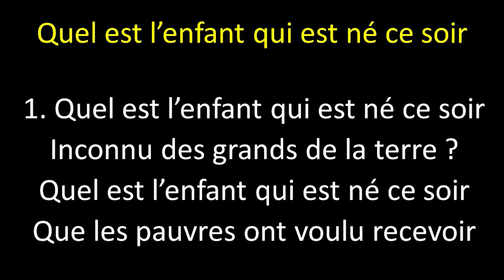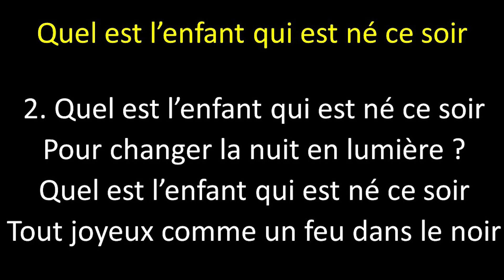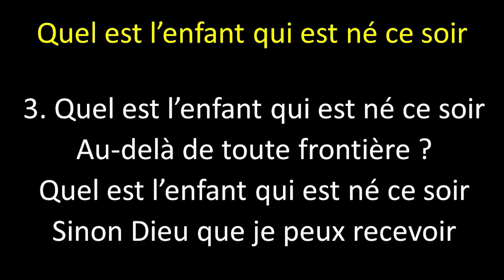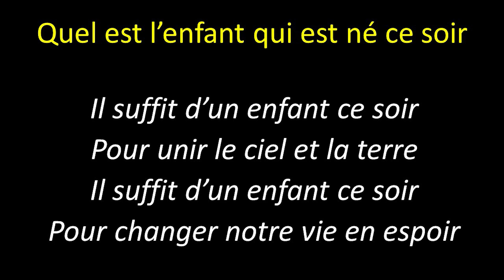Quel est l'enfant qui est né ce soir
Chant de Noël